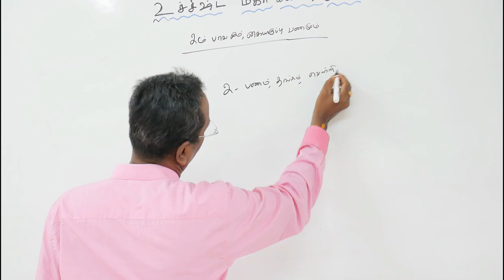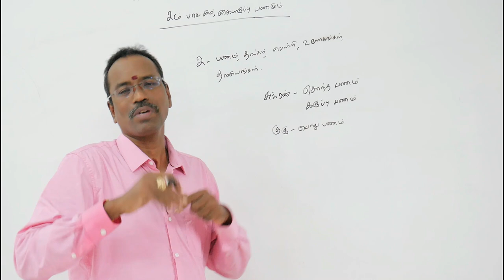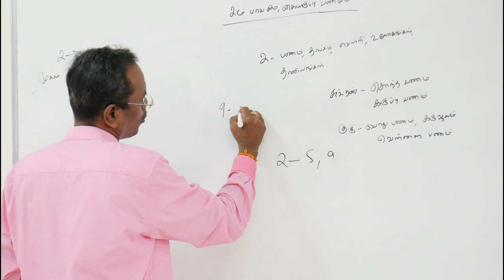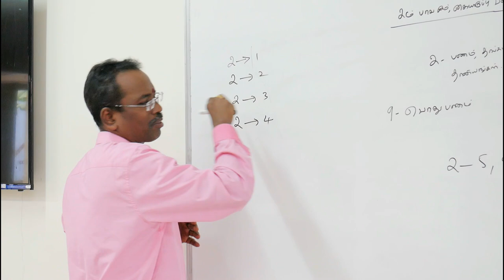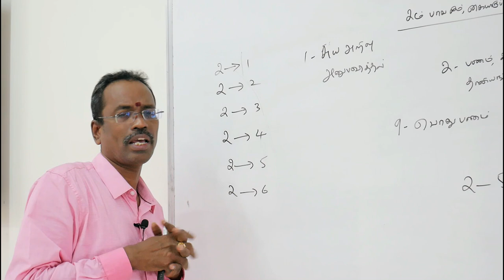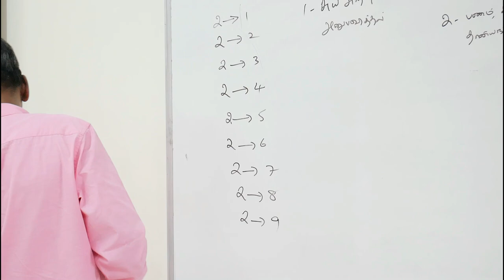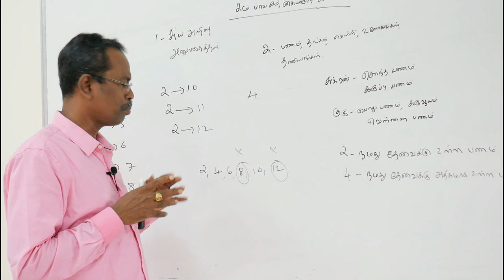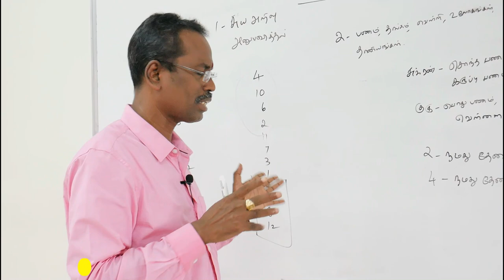Wealth in KP Astrology | Income , Finance in KP astrology | 2ம் பாவமும், கையிருப்பு பணமும் | Part 3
Wealth in KP Astrology | Income , Finance in KP astrology | கே.பி. ஜோதிட முறையில் 2ம் பாவமும், கையிருப்பு பணமும் | Part 3 | KP Jothidam | KP Astrology in Tamil

*   புதிய அன்பர்கள் கவனத்திற்கு :

1. சூரியன் முதல் கேது வரை கிரக காரக விளக்கங்கள் பற்றின  you tube  play list videoக்களை கீழ்கண்ட லிங்கில்  காணலாம்  *

2. லக்னம் முதல் 12 பாவ காரக விளக்கங்கள் பற்றின  you tube  play list videoக்களை கீழ்கண்ட லிங்கில்  காணலாம்  *

3. பாவ தொடர்பு என்றால் என்ன ? என்பதை தெரிந்துகொள்ள கிழ்கண்ட you tube  play list videoக்களை  பார்க்கவும்.

4. கே.பி ஜோதிட முறையில் ஜாதக ஆய்வுகள்  பற்றின  you tube  play list videoக்களை கீழ்கண்ட லிங்கில்  காணலாம்  *

5. கே.பி. ஜோதிட முறையில் திருமணம் எப்போது நடக்கும்  பற்றின  you tube  play list videoக்களை கீழ்கண்ட லிங்கில்  காணலாம்  *

சிவந்தாங்கல், சிக்கராயபுரம்,
குன்றத்தூர், சென்னை- 69
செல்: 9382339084